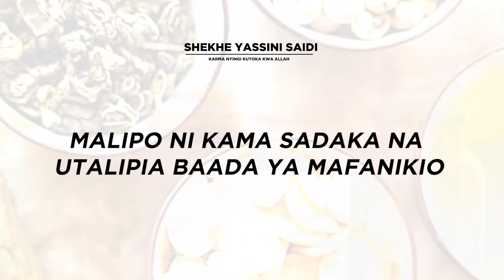SIRI KUBWA: USICHOKIJUA KUHUSU TETEMA YA RAYVANNY / KIATU KIMMOJA